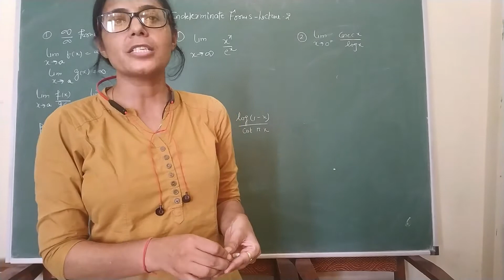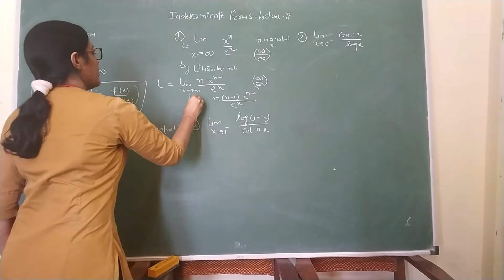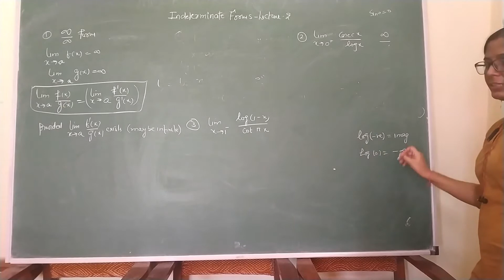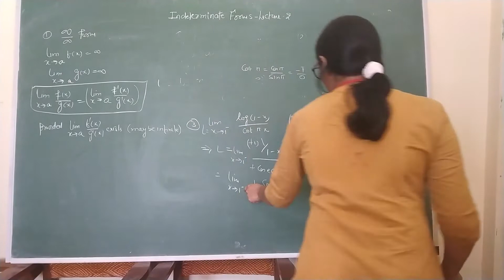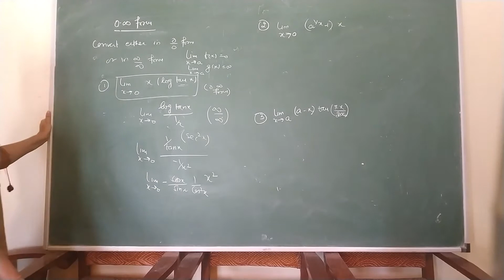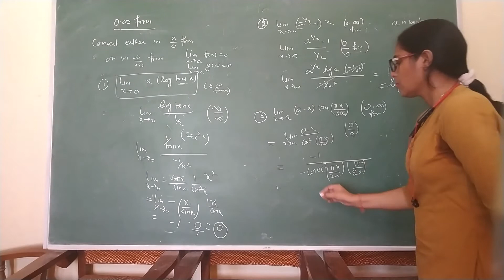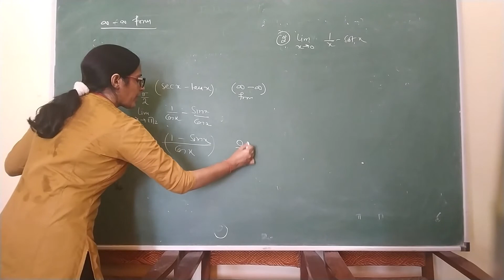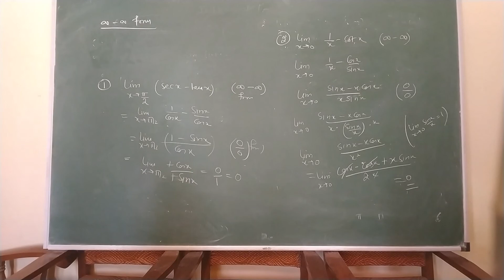B. Sc. II/ B. A. II Advanced Calculus- Indeterminate Forms -3. 2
Indeterminate Forms, Limit rules